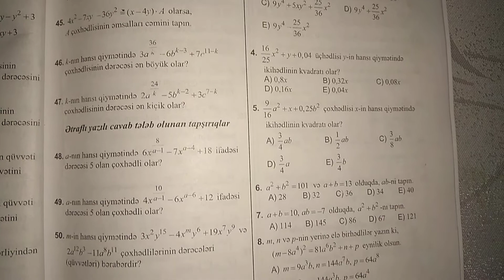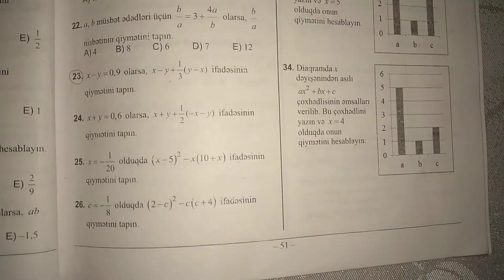RİYAZİYYAT Test Toplusu Tam Cəbri İfadələr PDF VİDEOSU